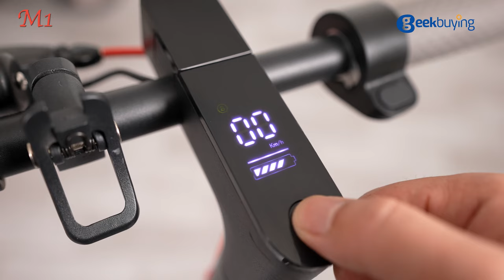M1 Folding Electric Scooter Official Video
Denmark, Spain, Netherlands, Portugal, Lithuania, Hungary, Slovakia, Finland, Austria, Sweden, France, Poland, Estonia, Germany, Luxembourg, Latvia, Slovenia. (Extra Freight will be charged in remote areas.)

Highlights
10.4Ah Hug Capacity Battery

It is more durable with 10.4Ah high capacity battery.

350W motor

Strong power and running farther: 350W motor, Max spped up to 25km/h.

Check on trustworthy site Geekbuying to learn more about the product that featured in the video